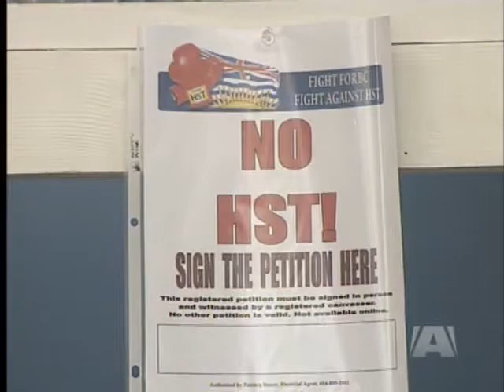Stilwell in, Lekstrom out of BC Liberal leadership race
Contest is finally, officially, on
Victoria - For three weeks the race for the liberal leadership has lacked one thing: a single competitor.
Well no more. The first contender has thrown her hat into the ring.
For now, former Economic and Skills Development minister Moira Stilwell is the front-runner to replace Premier Gordon Campbell.
And as she jumps into the race, another would-be contender, Blair Lekstrom, is bowing out.